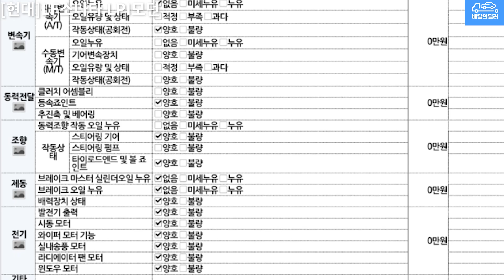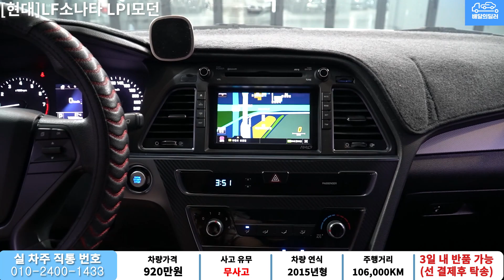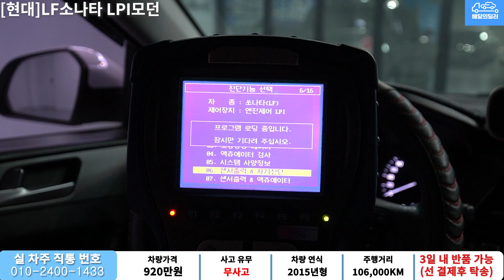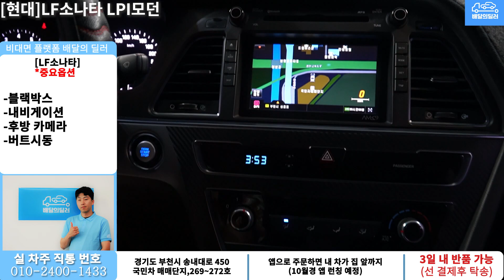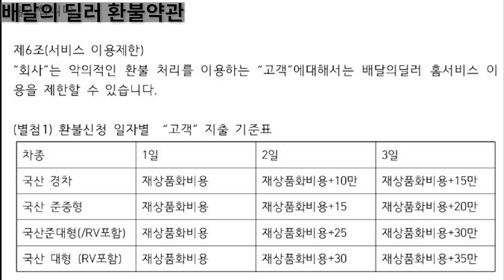배달완료_[배달의딜러 중고차] LF소나타 중고차 하부점검 부터 스캐너 진단까지 점검하여 집앞까지 배송해드립니다.